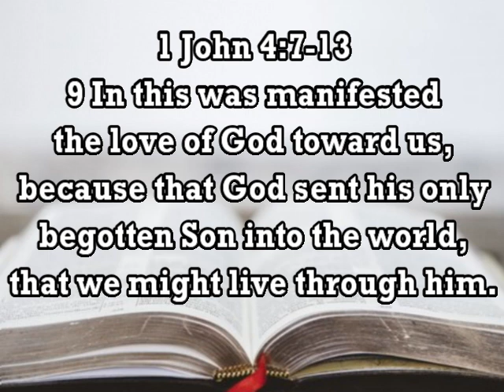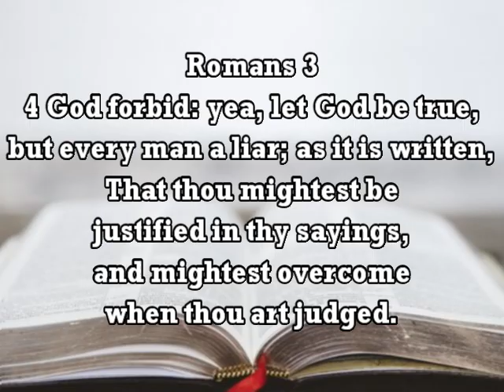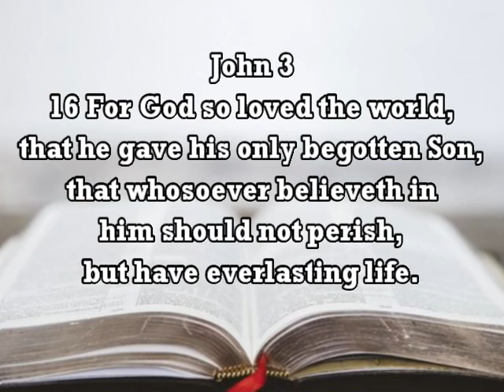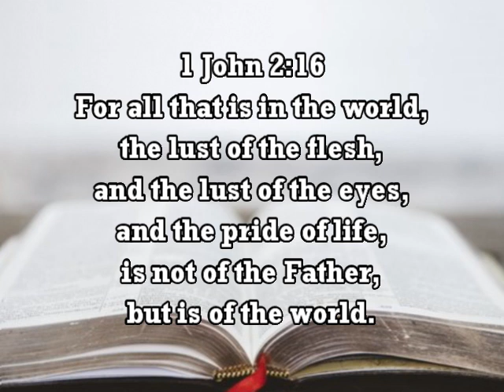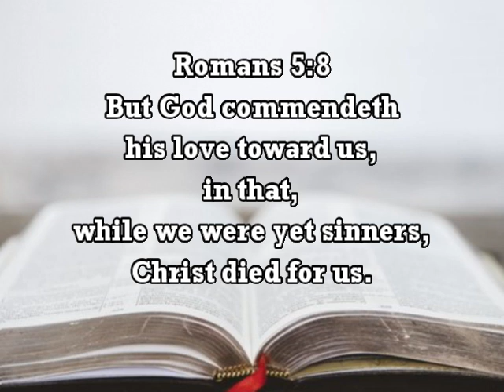2023 February 5 10PD - God is True Love by Pastor Bob Colon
Good day and welcome to our 10-minute Prayer Devotion this February 5, 2023!